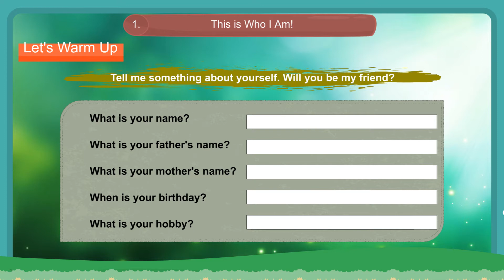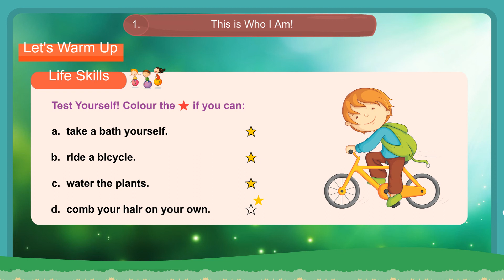01 This is Who I am!